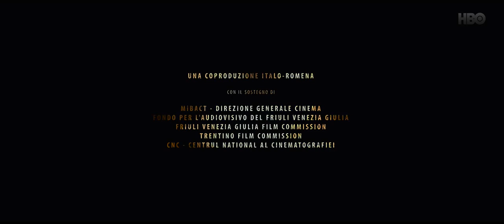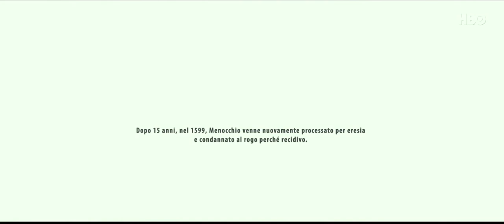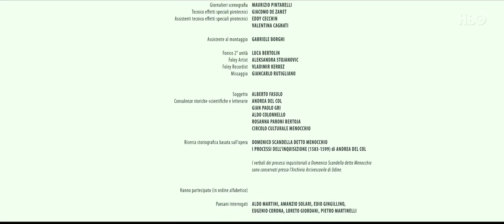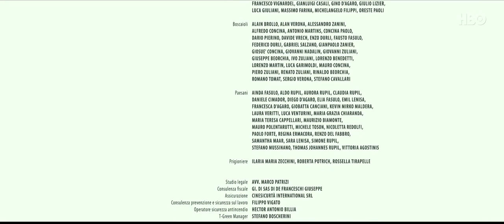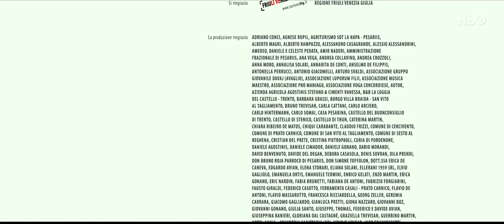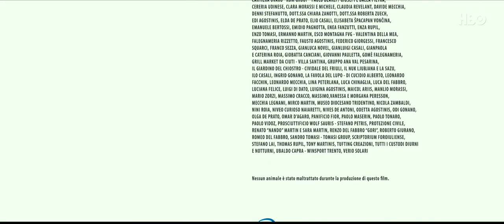Menocchio, O Herege (Filme de 2018)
Domenico Scandella, também conhecido por Menocchio, era um moleiro nascido em 1532 na vila de Montereale, 25 quilômetros ao norte de Pordenone, Itália (não confundir com a atual Montereale). Foi influenciado pela Reforma Protestante, que o impulsionou a questionar os dogmas e sacramentos da Igreja católica. Em pleno curso da Reforma Católica ou Contra Reforma, seus ensinamentos filosóficos e suas interpretações das Escrituras ( tradução vulgar ) renderam-lhe a qualificação de herege durante a Inquisição, sendo finalmente torturado e morto na fogueira em 1599, aos 67 anos, sob as ordens do Papa Clemente VIII. Ele é tema do livro do historiador italiano Carlo Ginzburg, "O Queijo e os Vermes", refletindo sobre as teorias de Menocchio e a sociedade em que ele viveu e que as construiu, como uma faceta da história social/micro-história.
"Era casado e tinha sete filhos; outros quatro haviam morrido. Declarou ao cônego Giambattista Maro, vigário-geral do inquisitor de Arquiléia e Concódia, que sua atividade era 'de moleiro, carpinteiro, marceneiro, pedreiro e outras coisas'. Mas era principalmente moleiro; usava as vestimentas tradicionais de moleiro – veste, capa e capuz de lã branca. E foi assim, vestido de branco que se apresentou para o julgamento." (p.37) [O Queijo e os Vermes]
"Em 28 de setembro de 1583 Menocchio foi denunciado ao Santo Ofício, sob acusação de ter pronunciado palavras “heréticas e totalmente ímpias sobre Cristo. Não se tratara de uma blasfêmia ocasional: Menocchio chegara a tentar difundir suas opiniões, discutindo-as (“praedicare et dogmatizare non erubescit”; ele não se envergonhava de pregar e dogmatizar). Este fato agravava muito a situação." (p.38)[O Queijo e os Vermes]
Menocchio chega até nós pelas palavras do historiador Carlo Ginzburg. Este, por sua vez, usa dois processos da Inquisição. “A documentação dos dois processos abertos contra ele, distantes quinze anos um do outro, nós dá um quadro rico de suas ideias e sentimentos, fantasias e aspirações” (p. 16). Foi absorvido no primeiro processo, mas foi condenado à fogueira no segundo.
A acusação era de que Menocchio, introduzindo dogmas estranhos àqueles definidos pela Igreja, cometia o grave crime de heresia. Pasmem, pela lei eclesiástica da época, pessoas eram queimas em fogueiras sob este pretesto. Ele não só divergia da verdade católica mas, através do seu entendimento das leituras, formulara um complexo sistema que contestava vários dogmas. Menocchio não só leu passivamente, demonstrou grande capacidade de reelaboração.

"Menocchio, the Heretic"
Leia mais sobre o filme: